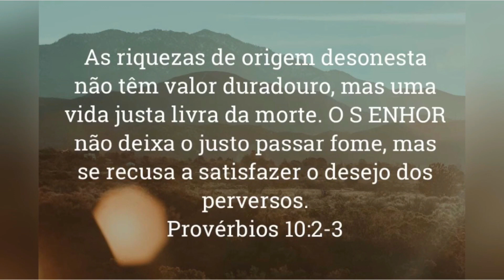De morena a ruiva com dois tons de coloração - por Talyta Rocha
Já ouviu falar em cashback? No Méliuz funciona assim: você compra nas maiores lojas online do Brasil e recebe de volta, em dinheiro, uma parte do que gastou. É dinheiro de verdade, na conta bancária, sem pagar nada! Difícil de acreditar, né? Por isso, estou te dando R$ 5 para você começar a ganhar cashback comprando na Americanas, Amazon, Magazine Luiza e centenas de outras lojas online parceiras. Clica aí e garanta seu dinheiro de volta.

Olá seja muito bem vindo (a) ao meu canal, aqui você vai ver varios vídeos sobre tratamento e transformações capilares, espero que goste e aproveite todas as dicas 🥰

🍒 Touca Romana (mesmo modelo utilizado no vídeo):
🍒Touca modelo Econômica de Silicone:
🍒Saw Palmeto
🍒 óleo de semente de abóbora
🍒 Secador que sempre uso nos vídeos
🍒 Escova de cabelo utilizada

Tratamento capilar funcional aqui é a palavra chave.
🌸 Seja bem vindo ao canal desde que o respeito seja mantido nos comentários de cada vídeo 😊
🌸 Comentários ofensivos e abusivos não serão tolerados aqui 😉

**TEREMOS VÍDEOS NOVOS TODA TERÇA E DOMINGO AS 19:15

🙋🏽‍♀️ Olá pessoal. No vídeo de hoje teremos uma grande transformação e espero muito que gostem, não esqueça então de deixar um 👍🏽 like e compartilhar esse vídeo com as amigas (os) ta, salve na sua playlist para ver e rever quantas vezes quiser =)
➡️ Quer me enviar algum produto capilar e ter seu produto divulgado em vídeo aqui no canal?
📦 Ladeira José Soares da Costa 197, Bairro Jardim Alice - Visconde do Rio Branco MG CEP: 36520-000
🛍 Quer compras algum produto da Minasflor? Só entrar em contato pelo WhatsApp do meu distribuidor Italo : (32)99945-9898 📲
Esse canal é feito por Talyta Rocha, tenho 36 anos e sou cabeleireira no interior de MG, apaixonada por cabelo e cosméticos, adoro estudar sobre cabelos e aqui compartilho desse amor com vocês através dos vídeos.
Seja então muito bem vindo (a) ao canal e divirta-se comigo =)